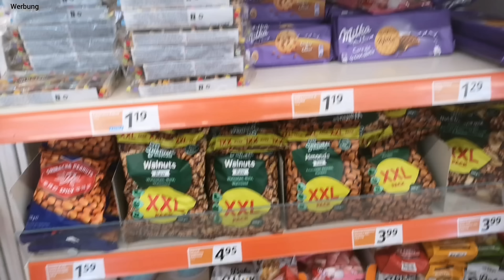XXXXL Action Haul 100€ weg 3 Tüten voll | was machen wir damit 😳 | Marytuga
Musiker: @iksonmusic

Musiker: @iksonmusic

Eure Mary